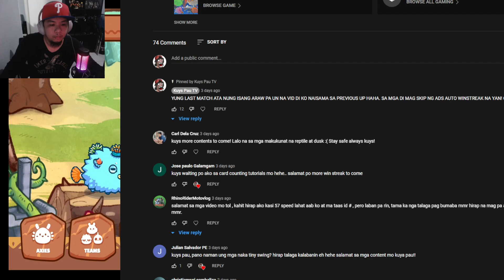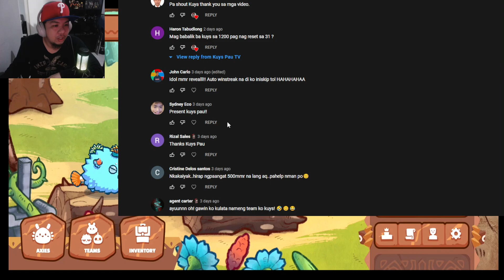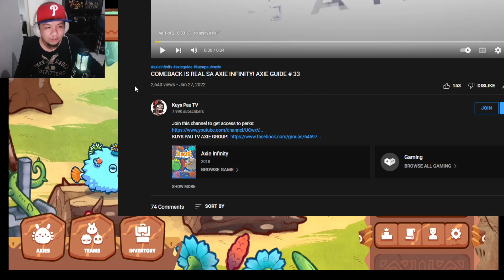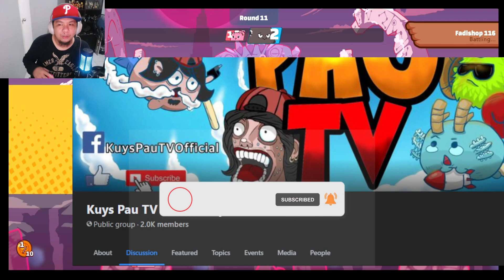BEST CARD PLAY FOR AAB AXIE INFINITY! AXIE GUIDE #35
Shout out sakin lahat ng mag papa shout out sa comment section sa next video!

Paclick nadin ng bell button for more videos na iuupload ko po sa ating channel. Salamat tol!

Kung may ideas kayo about sa laban or may suggestions kayo, feel free mga tol na mag sabi ng diskarte.